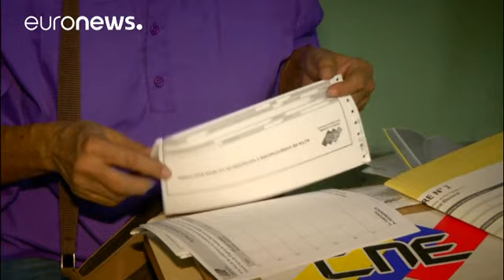Marea roja en las municipales venezolanas, sin oposición y alta abstención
Tres de los principales partidos de la oposición no han participado en la votación por entender que el proceso solo sirve para "reforzar la dictadura de Maduro", denuncian…